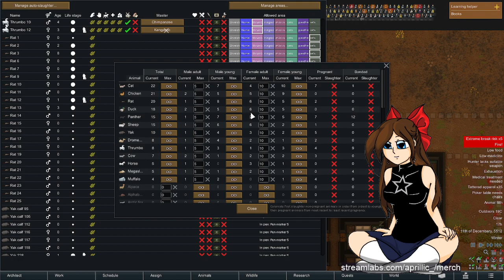Winters trying to end us Part 3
Winter continues at Dryden with Asora having lost only 3 colonist and two people are starving from wandering in a mental state. Crops are becoming harvestable, having secured a large food source and with spring is only around the corner, Asora's survival is looking more an more likely as another year comes to pass.

Faction: Asora
Settlement: Dryden

Mods:
. EdB Prepare Carefully
. Wild Reproduction -1.5 update disabled
. Drop All Inventory
. HugsLib, Harmony
. Deep Stack